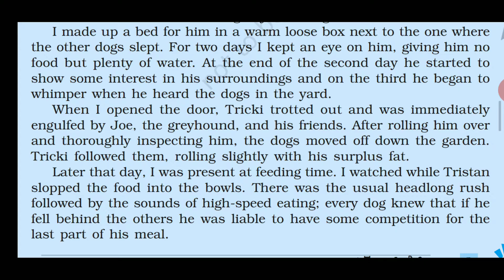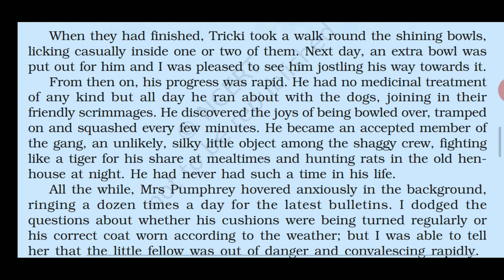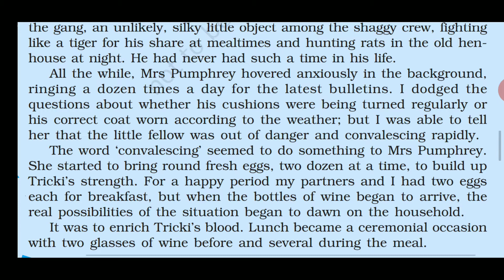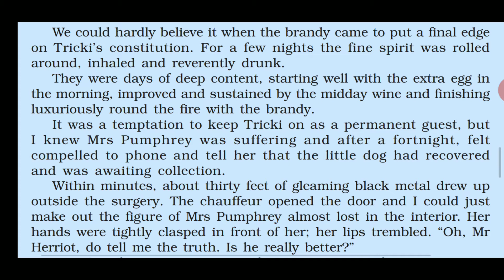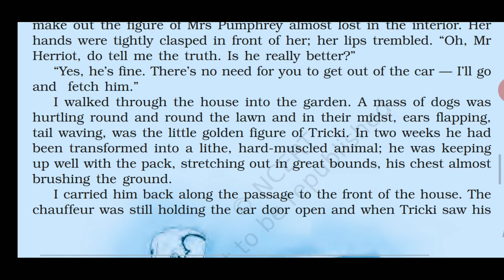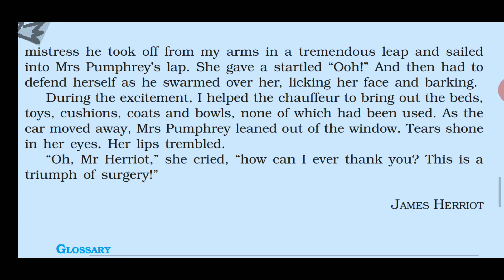A Triumph of Surgery Part 2 Class 10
Hindi Explanation by R. Samson